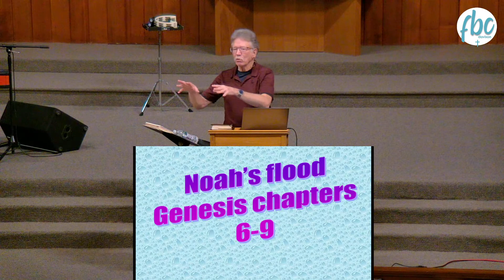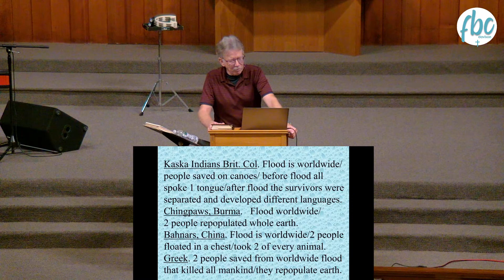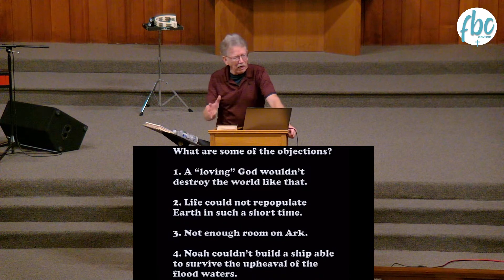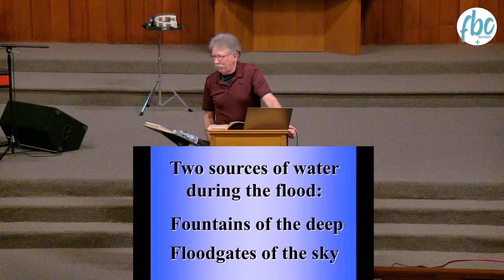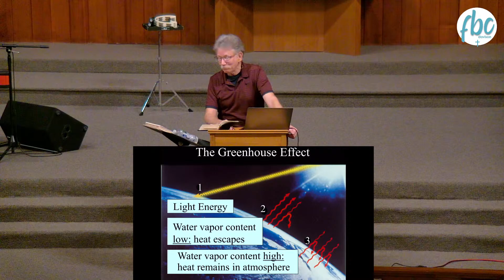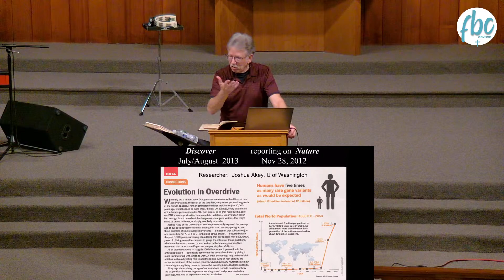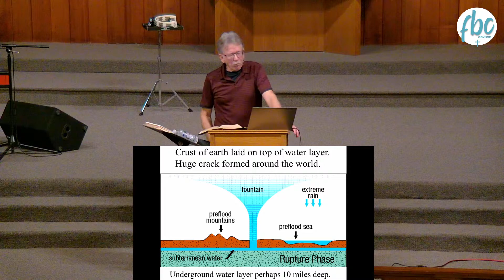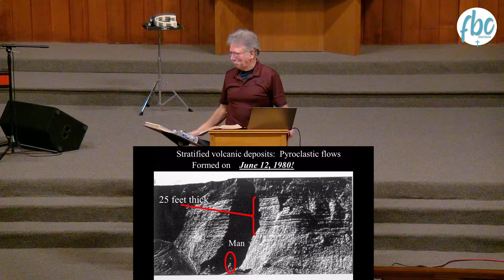Scripture on Creation: A Global Flood - March 8, 2022